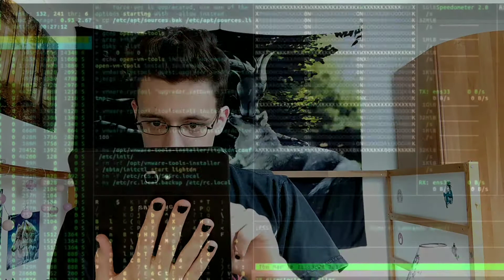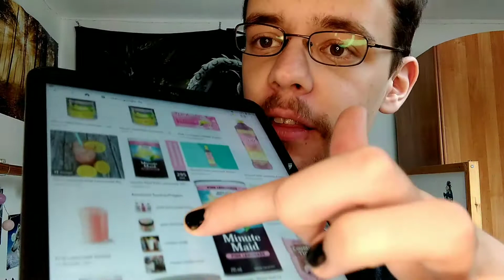Traversing my Mind to Find the Elixir of Gods